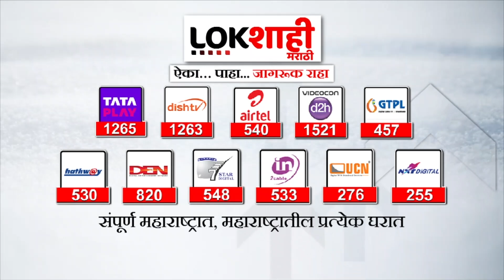संजय राऊतांचा बळीचा बकरा पक्षश्रेष्ठींनीच केलाय; निलम गोऱ्हेंची नाव न घेता ठाकरेंवर सडकून टीका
Maharashtra Politics: नागपुरात प्रेस क्लबनं आयोजित केलेल्या 'मीट द प्रेस'मध्ये ठाकरेंची साथ सोडून शिंदे गटात सामील झालेल्या निलम गोऱ्हे बोलत होत्या.

Neelam Gorhe, who left Thackeray's side and joined the Shinde group, was speaking at the 'Meet the Press' organized by the Press Club in Nagpur.
sanjay raut press conference
sanjay raut on tanaji sawant
sanjay raut on shrikant shinde
sanjay raut memes shorts
sanjay raut khupte tithe gupte